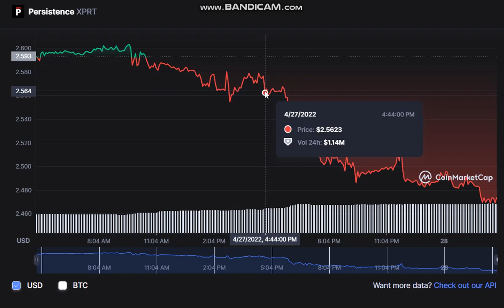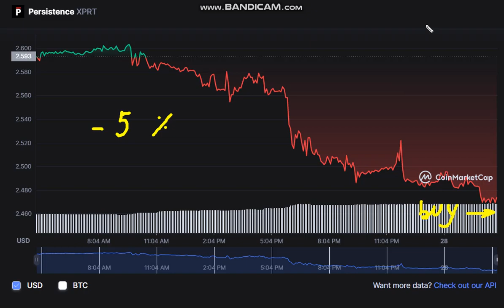Persistence XPRT - Persistence to USD Chart